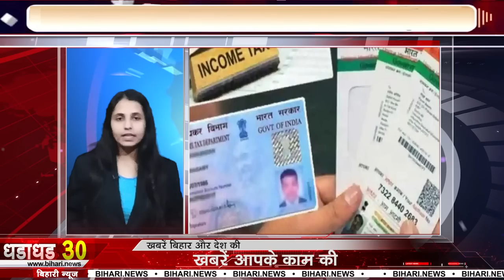Get Top 30 breaking news on 12th feb. 2023, Non stop,Aaj ki taja khabar India/Bharat news.